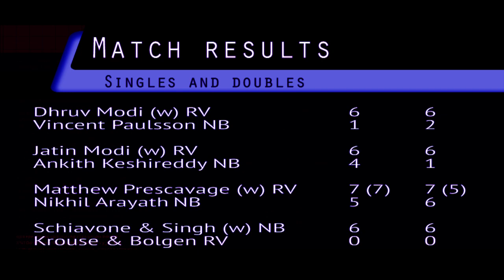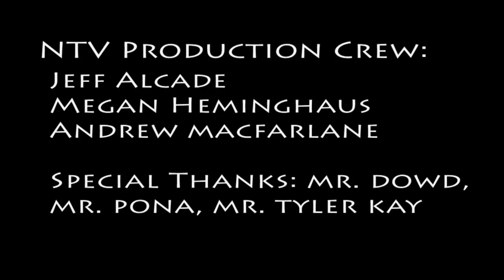Boys Tennis vs Rancocas Valley - First Doubles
The Hounds take on the Rancocas Valley Red Devils i this early season meeting. Joe Campbell and Jack Gallagher go head to head with RV in the first doubles matchup.